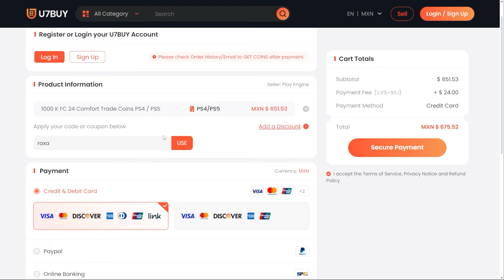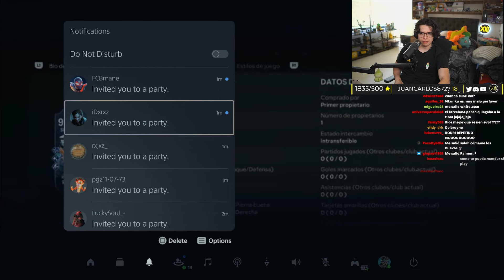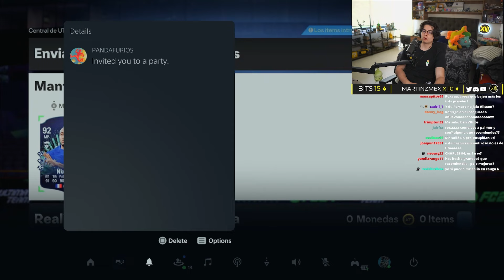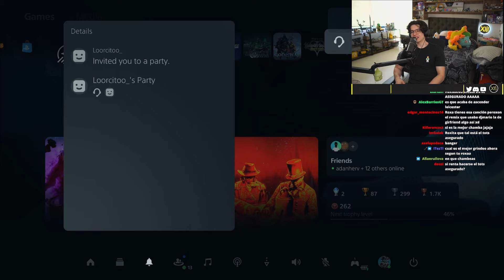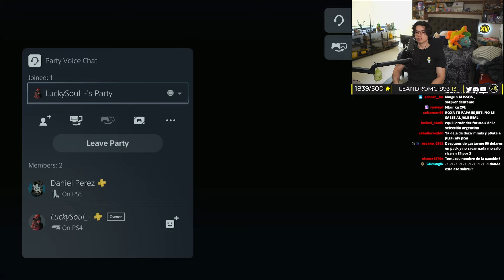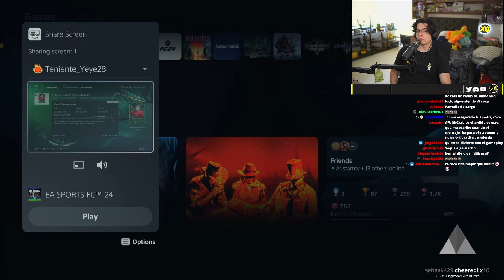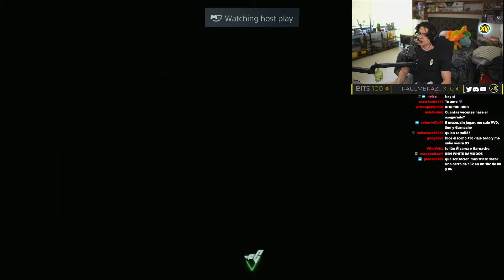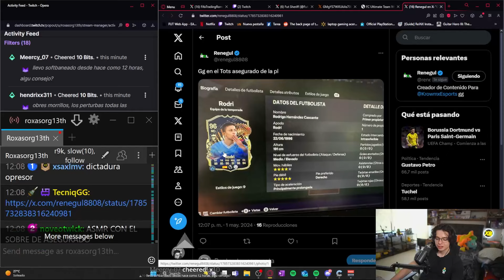VALE LA PENA EL TOTS ASEGURADO DE LA PREMIER LEAGUE?! | ABRIENDO SOBRES DE TOTS ASEGURADO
El dia de hoy tenemos el tots asegurado de la PL!!!